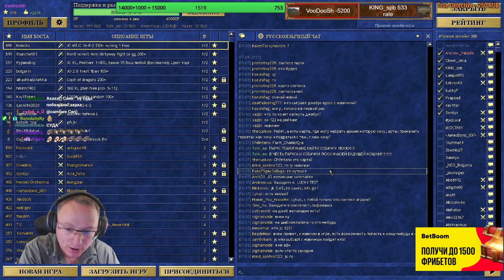Вот Так Это Работает